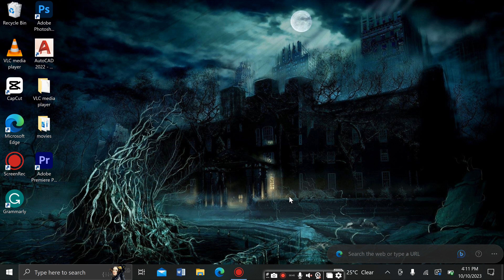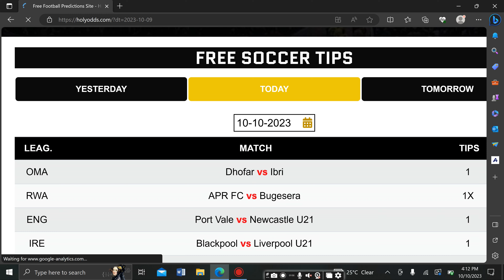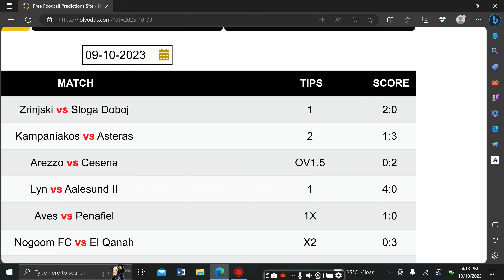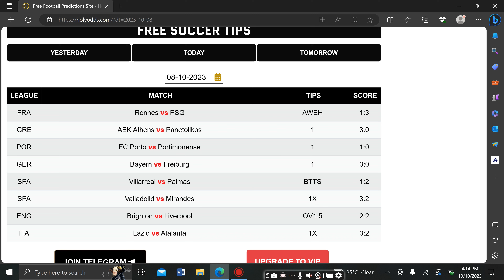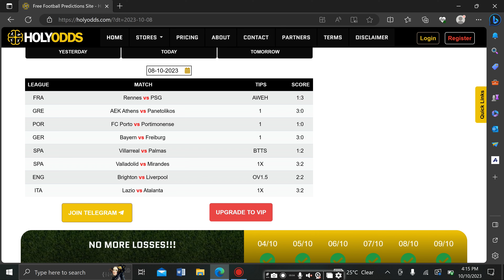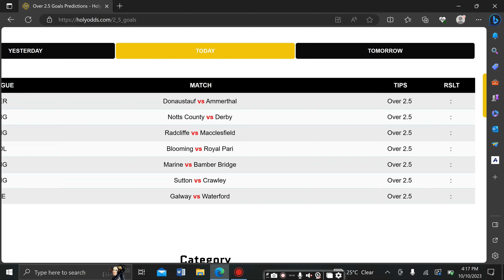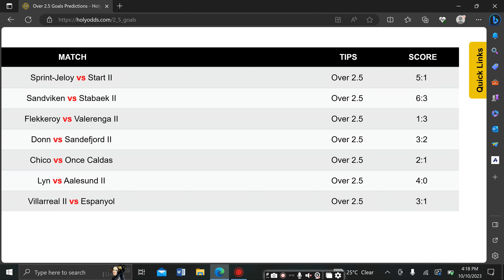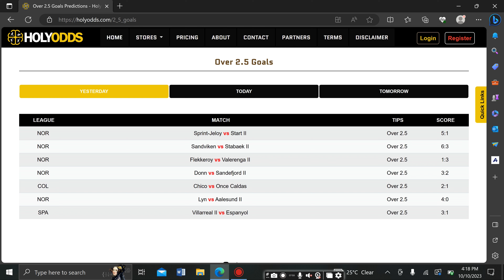The New Websites that Gives 98% Sure winnings | Football Prediction betting Predictions